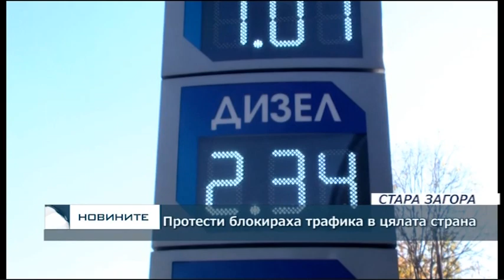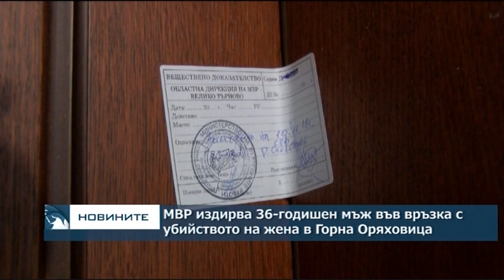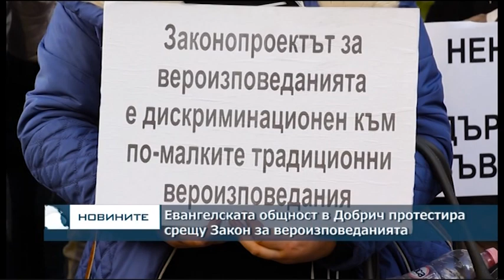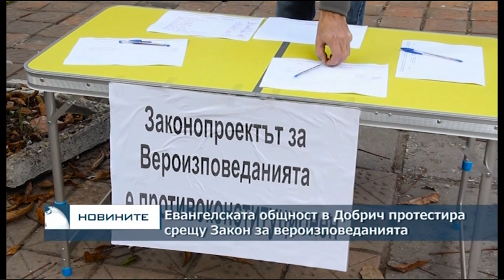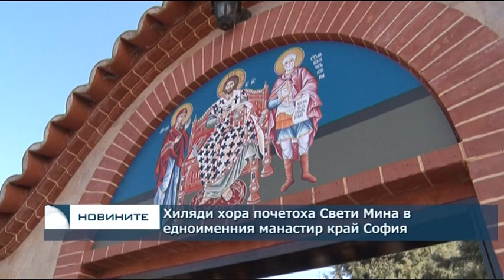Късна емисия новини 22.00ч. 11.11.2018